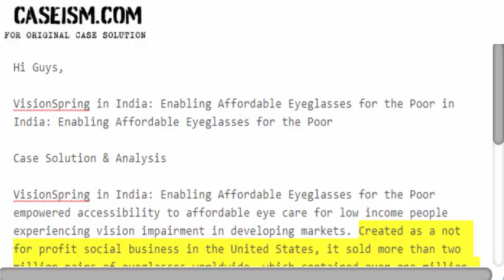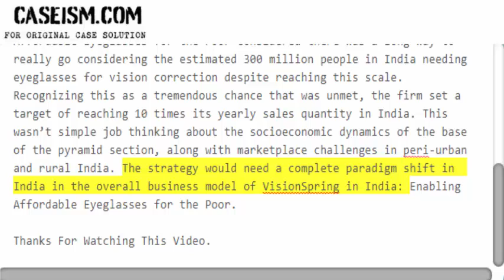VisionSpring in India: Enabling Affordable Eyeglasses for the Poor Case Solution & Analysis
This Case Is About VisionSpring in India: Enabling Affordable Eyeglasses for the Poor Case Solution and Analysis

Get Your VisionSpring in India: Enabling Affordable Eyeglasses for the Poor Case Solution at Caseism.com